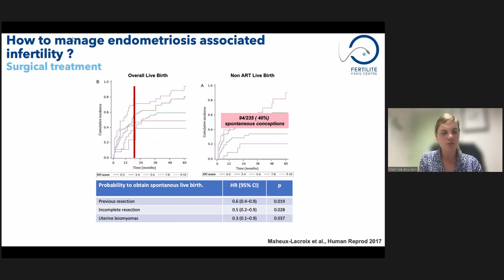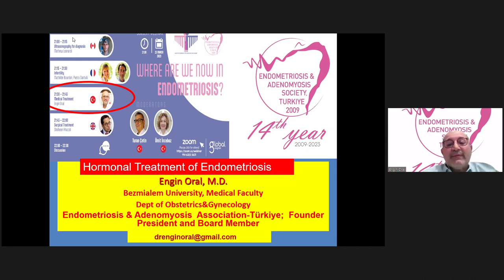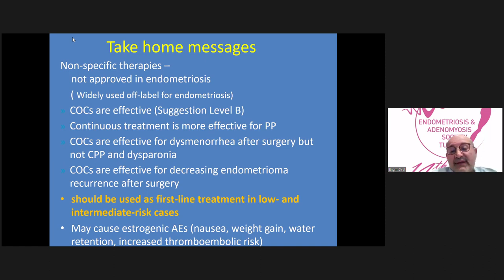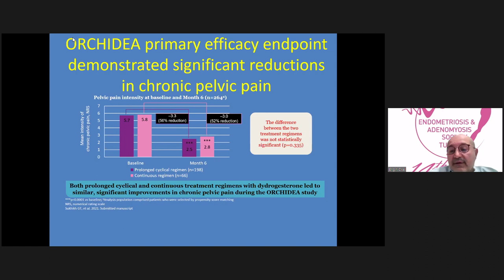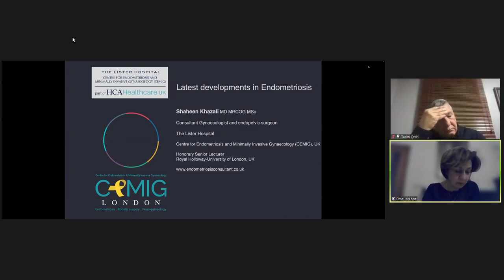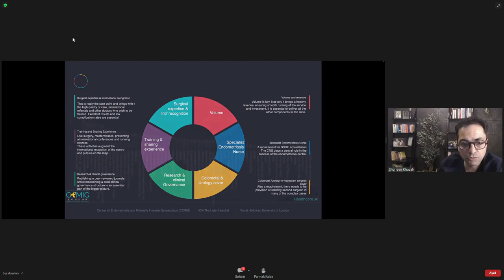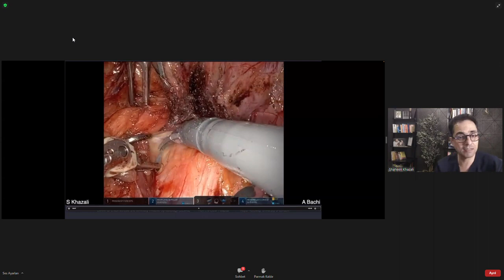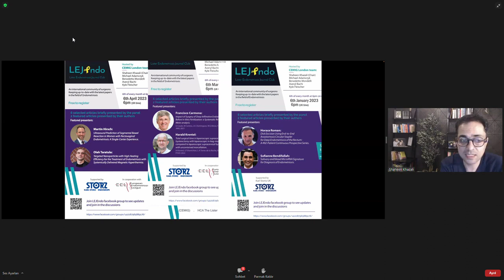23.03.2023 Where are we now in endometriosis? Webinar